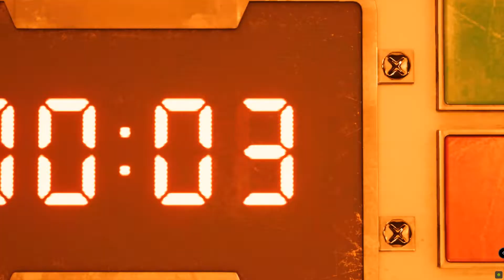FINAL FANTASY VII (REMAKE INTERGRADE)-DAS WAR EIN MÄCHTIGES BOOM-[SQUARE ENIX] 2022 PART 3🐺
Migelchen,Darovit and Frinds!

Software
Wolfsavatar : Facerig